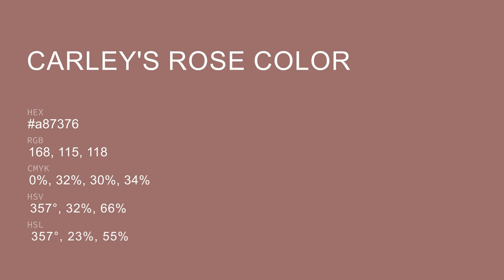Carley's Rose color a87376 hex color - Red color - Cool color a87376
What color is Carley's Rose ? a87376 hex color - Red color - Cool color a87376

Hex a87376 Color Code is also known as Carley's Rose color.